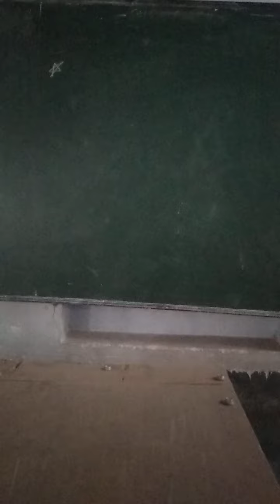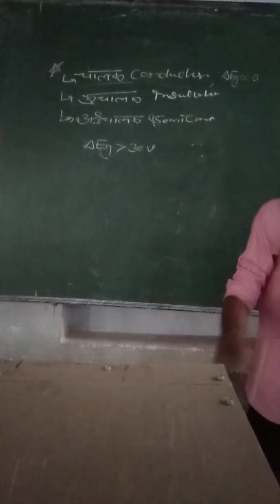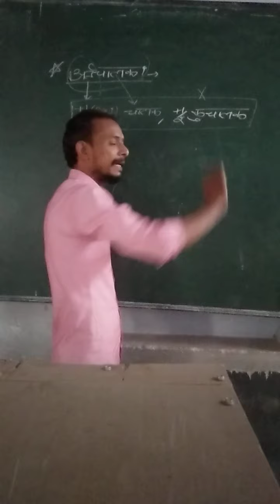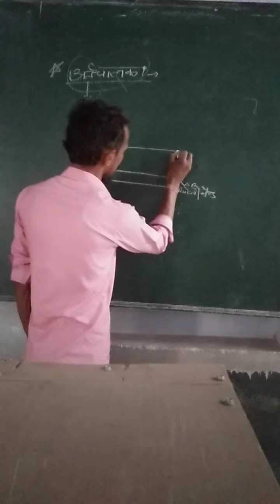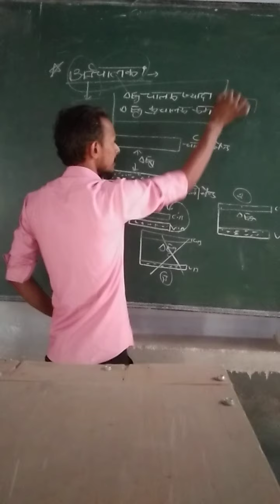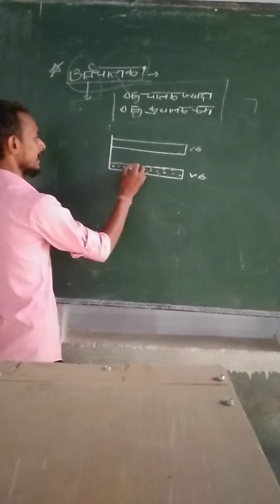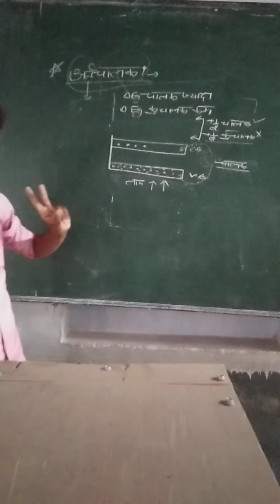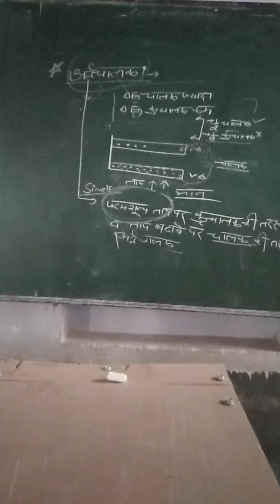Explanation of semi conducter on base of energy band